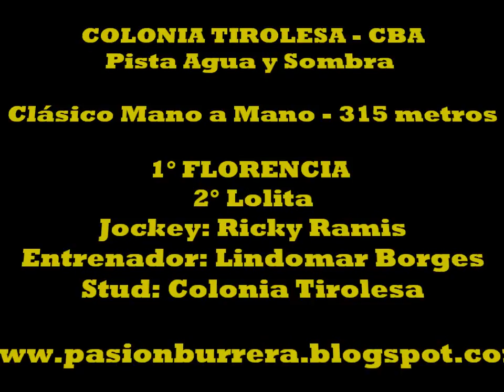Florencia - Colonia Tirolesa (21-09-14)